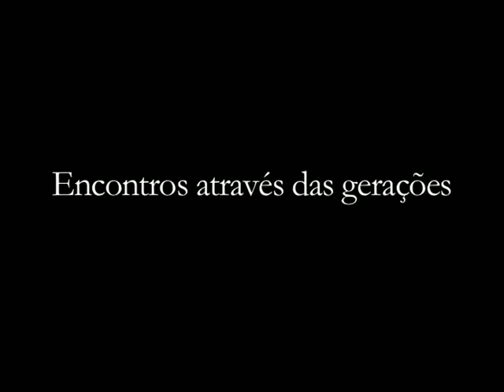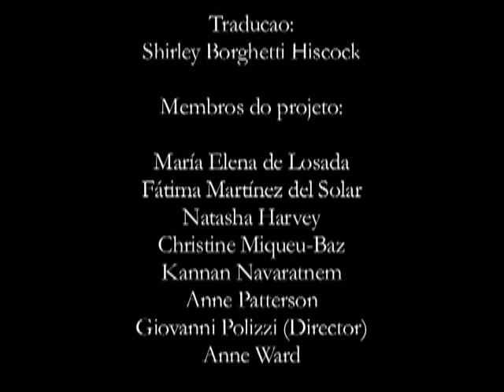Encounters through generations (Portuguese subtitles)